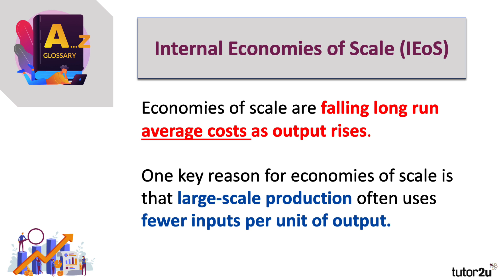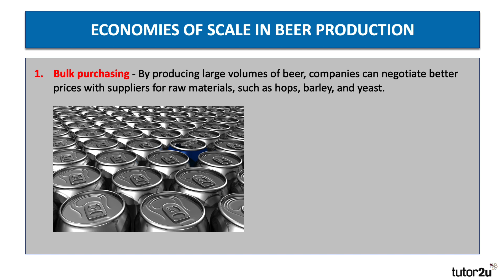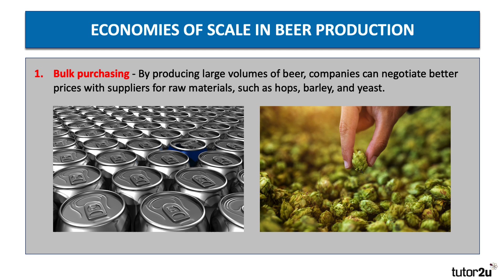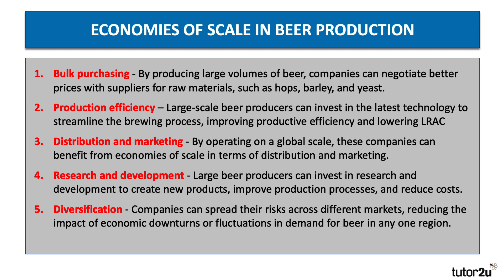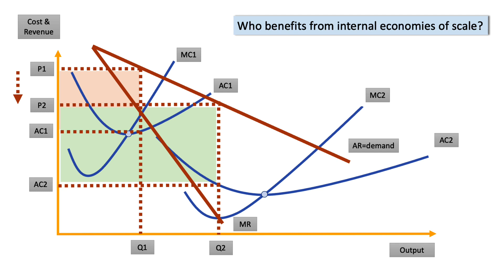Economies of Scale in Global Beer Production | A Level Economics Application Examples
How do economies of scale help keep the cost of a pint of beer down?

This video explains how economies of scale for beer manufacturers operating at a large scale in global markets.

VIDEO CHAPTERS
00:00 Introduction
00:12 What are internal economies of scale?
01:23 Examples of economies of scale in beer production
03:43 Diagram: how economies of scale lead to higher profits